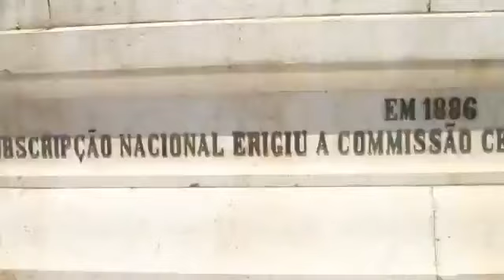HipHopBandCamp.com| Bow Wow Performs We In Da Club Live In Germany!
HipHopBandCamp.com| @HipHopBandCamp